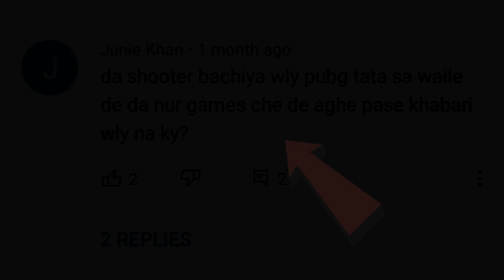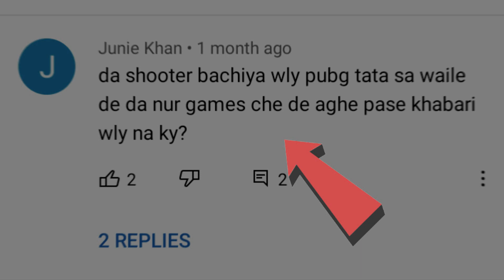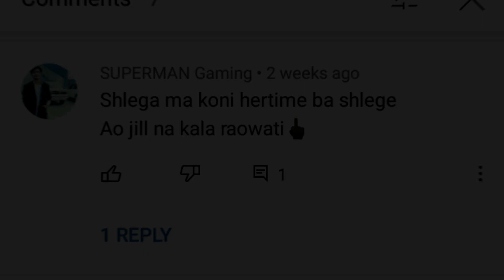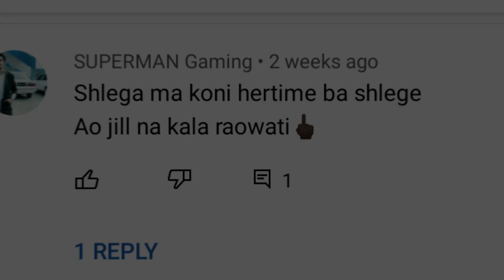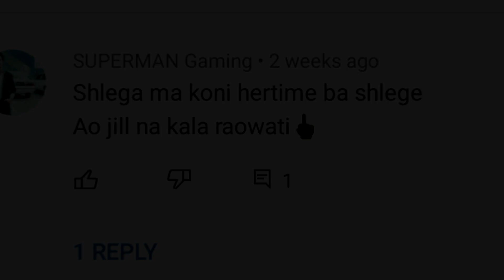Sok che pubg game kawi khaza pre talaqa da! Dr zakir naik | پبجی گیم کا فتنہ || junaid afridi